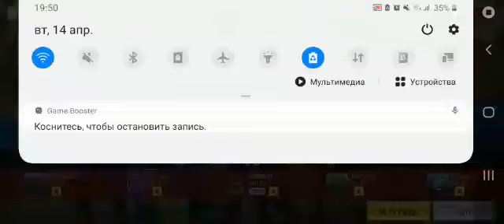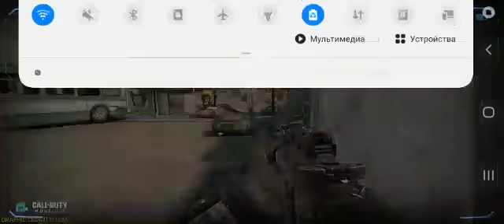CallofdutyMobile CALL OF DUTY® MOBILE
My first game in CALL OF DUTY.
Call of Duty: Mobile is a free-to-play first-person shooter developed by TiMi Studios and published by Activision for Android and iOS. It was released on October 1, 2019. In its first month, the game had over 148 million downloads and generated nearly US$54 million in revenue, making it the largest mobile game launch in history.Call of Duty: Mobile was announced in March 2019, with TiMi Studios, a part of the company Tencent Games, leading the development instead of Activision's Western development studios. Many of the game's features were revealed at this announcement, promising a familiar experience for fans of the console games. The aim of the game was to take familiar aspects from the franchise's previous games and allow users to access them from their mobile devices.It features two in-game currencies, as well as a battle pass.

Call of Duty: Mobile features many playable characters, maps, and gamemodes from previous games in the series. Different control settings were included to cater to player's preferences.A "zombies" game mode was added to the game in November 2019. This game mode follows the classic Call of Duty zombies "survival" formula where the player fights off endless waves of zombies, aiming to survive as long as possible. A "Raid" mode was also included where the player must defeat a set amount of waves of zombies before encountering one of two final bosses.Call of Duty: Mobile Zombies mode was removed on March 25th, 2020 due to the game mode not meeting Activison's standards. But, Activison said they might bring it back in a later update.Following a beta release in select regions in July 2019,[ the game was released worldwide on October 1, 2019.[